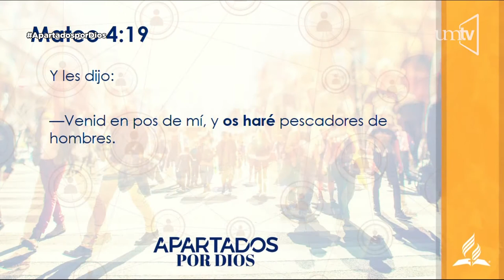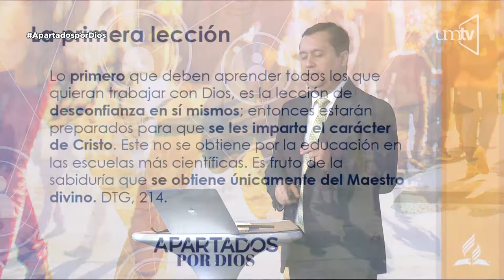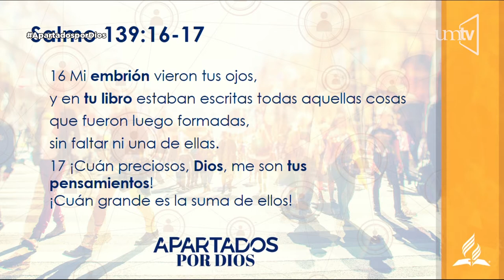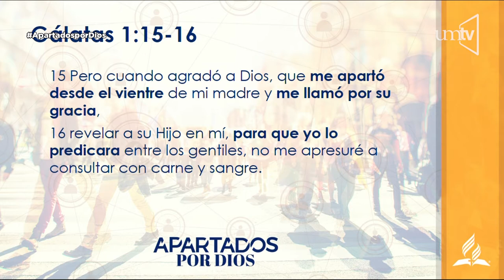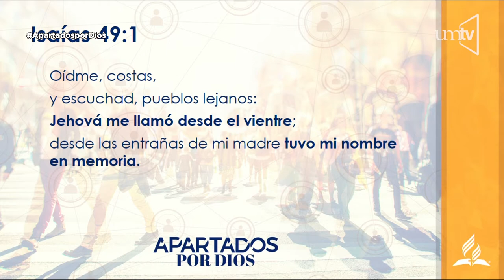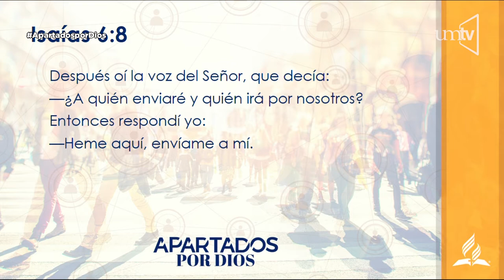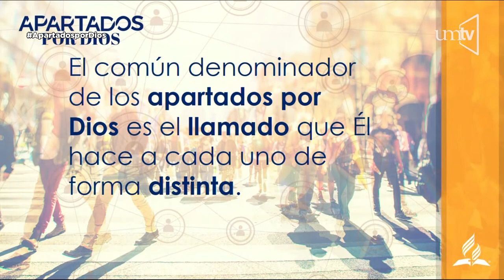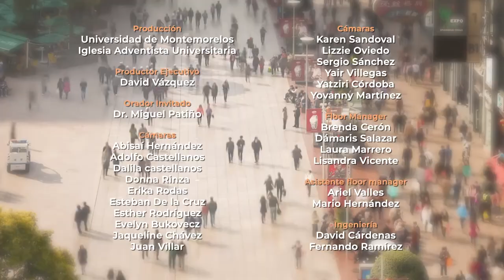Apartados por Dios... con una Santa Misión - 09 - Dr. Miguel Patiño